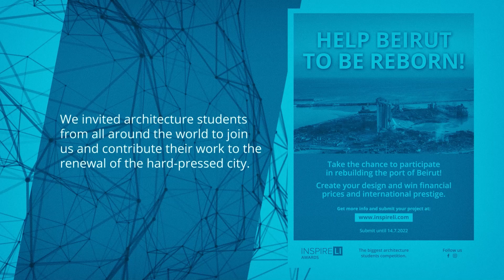All about Inspireli BEIRUT PORT RENEWAL Competition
Almost 2 years of work, 1 year of student's hard work - here is the video showing lifespan of the Beirut Port competition and its winners!
On Sept 8th, 2022 we held a ceremony at Sursock Museum in Beirut, Lebanon, to announce the winner's of the 4th design competition as a part of 7th Annual Inspireli Awards - Inspireli Beirut port Renewal Competition.